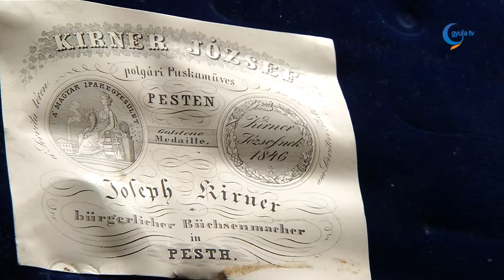Letétetett - Bevégeztetett: tábornoki fegyverek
Külön helyet kaptak a hadvezetés - adott esetben akár ma is használható - fegyverei az Almásy kastélyban, az Aradi Ereklyemúzeum tárgyaiból létrehozott kiállításon. Sorozatunk hatodik részében ezeket mutatjuk be Cseresznyés János történész közreműködésével.